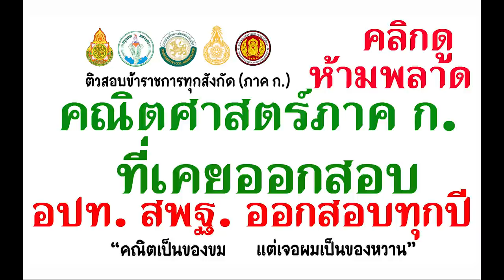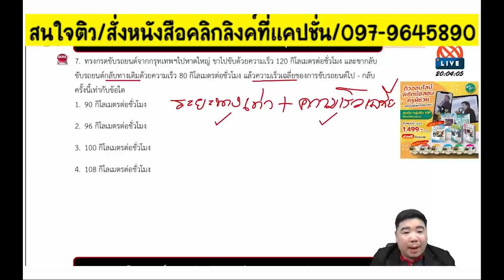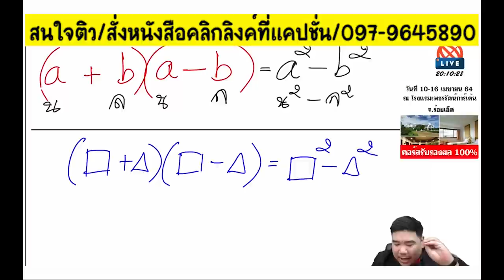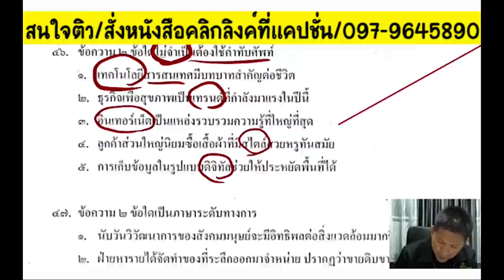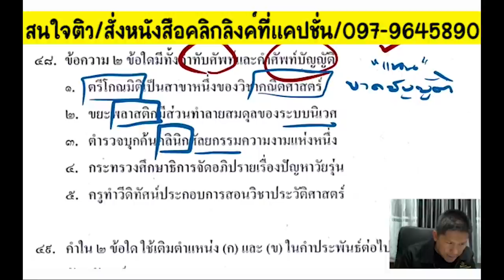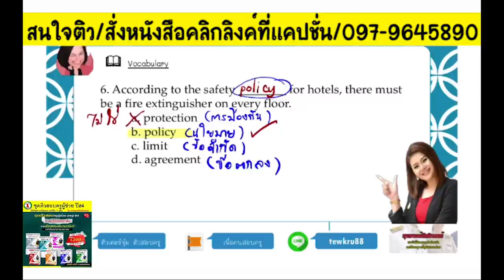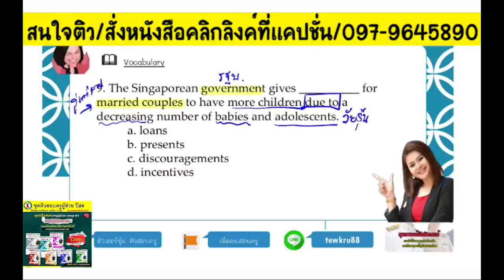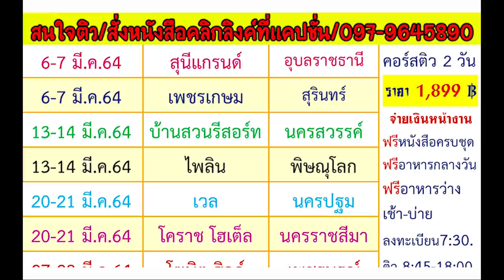📌มัดรวม 3 วิชาภาค ก. คณิตไทยEmg